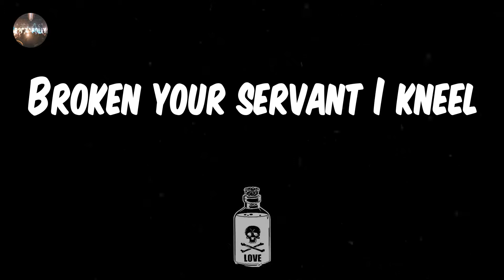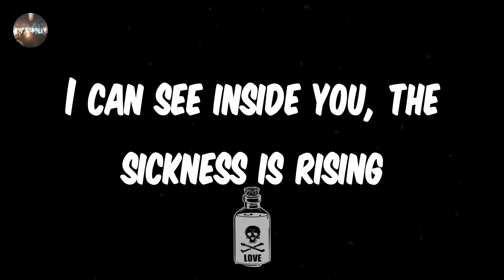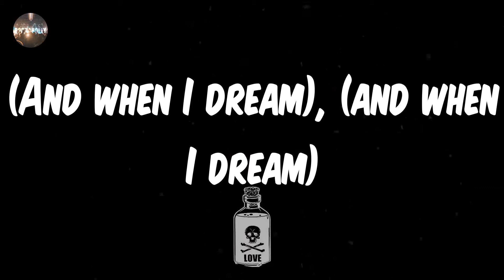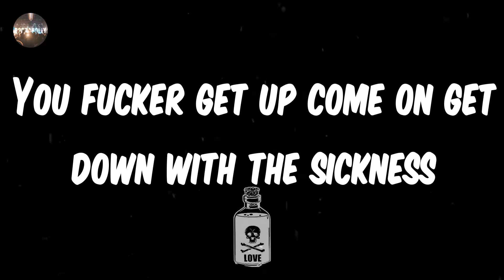Disturbed - Down with the Sickness (Lyrics)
Down with the Sickness - Disturbed lyrics

lyrics: Down with the Sickness - Disturbed
Can you feel that?
Ah, shit
Oh, ah, ah, ah, ah
oh, oh, oh, oh, oh, oh
Drowning deep in my sea of loathing
Broken your servant I kneel
(Will you give in to me?)
It seems what's left of my human side
Is slowly changing in me
Looking at my own reflection
When suddenly it changes
Violently it changes (oh no)
There is no turning back now
You've woken up the demon in me
Get up, come on get down with the sickness
Open up your hate, and let it flow into me
You mother get up come on get down with the sickness
You fucker get up come on get down with the sickness
Madness is the gift, that has been given to me
I can see inside you, the sickness is rising
Don't try to deny what you feel
It seems that all that was good has died
And is decaying in me
It seems you're having some trouble
In dealing with these changes
Living with these changes (oh no)
The world is a scary place
Now that you've woken up the demon in me
(And when I dream)
(And when I dream), (and when I dream)
No mommy, don't do it again
Don't do it again
I'll be a good boy
I'll be a good boy, I promise
No mommy don't hit me
Why did you have to hit me like that, mommy?
Don't do it, you're hurting me
Why did you have to be such a bitch
Why don't you just fuck off and die
Why can't you just fuck off and die
Why can't you just leave here and die
Never stick your hand in my face again bitch
Fuck you
I don't need this shit
You stupid sadistic abusive fucking whore
How would you like to see how it feels mommy
Here it comes, get ready to die
Madness has now come over me